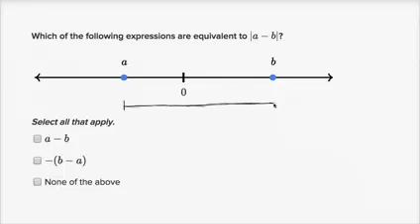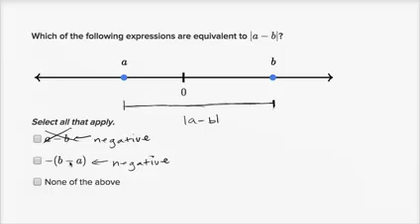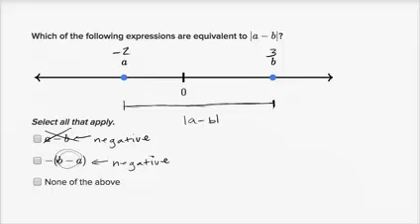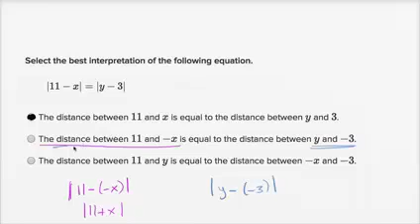07 01 16 تفسیر کردن قیمت مطلق به عنوان فاصله